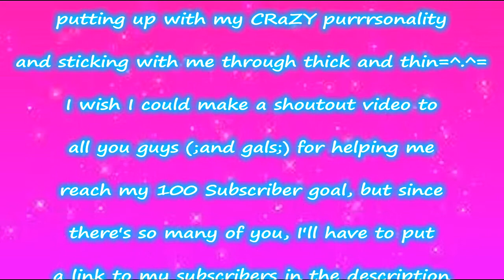"We Are Family"-Chipettes/Pokémon Mash-Up **(100 SUBSCRIBERS VIDEO ; PLEASE RD)**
Thanks sooo much to all of you out there for helping me reach **100 Subscribers!** I couldn't have done it without all you guys (;and gals;)